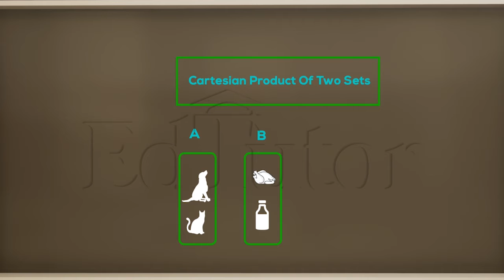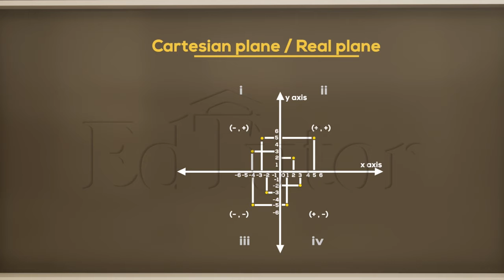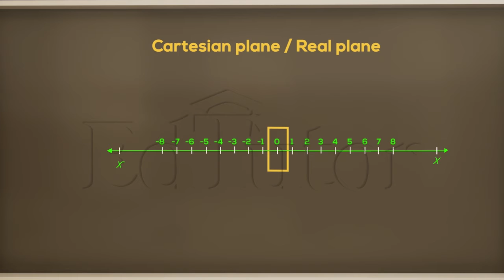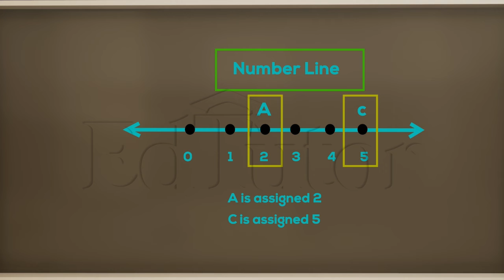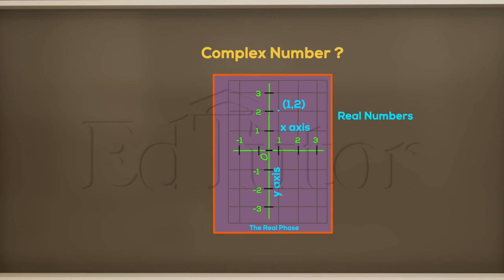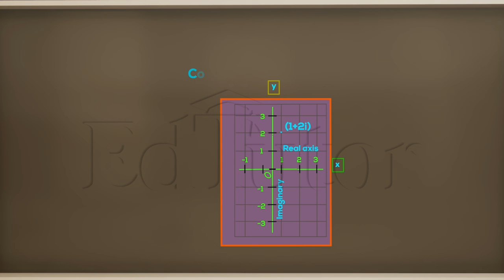کامپلیکس پلین اور ریئل پلین | Class 11 |Math| Chapter 1 | EdTutor